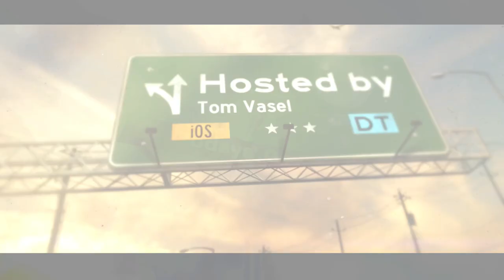What's APPening - Tides of Time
Tom Vasel teaches and plays Tides of Time on the iPad!

Let's game together, virtually! June 24-28!

BGG Link: